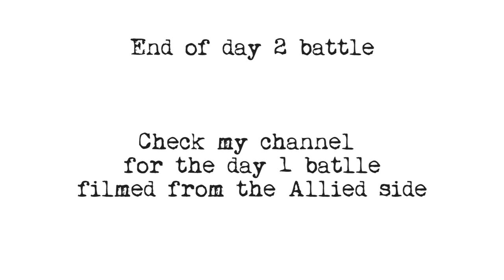Chateau Boussu Sunday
WW2 Reenactment battle filmed from the German side